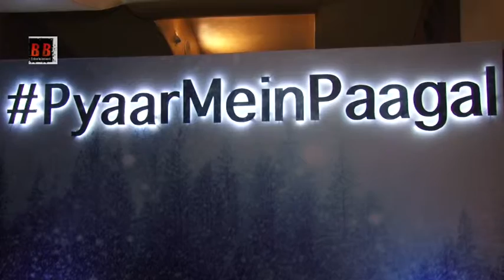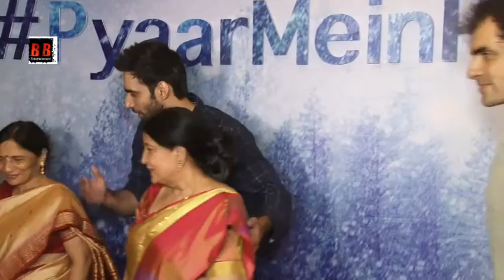Special Screening of film Laila Majnu